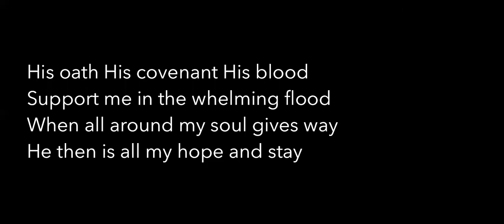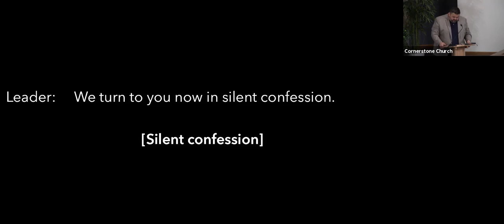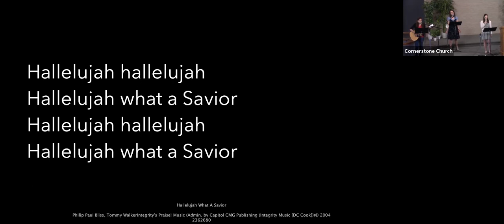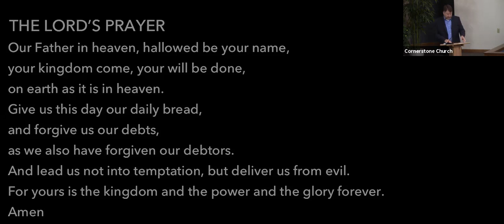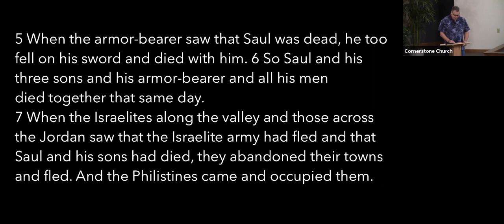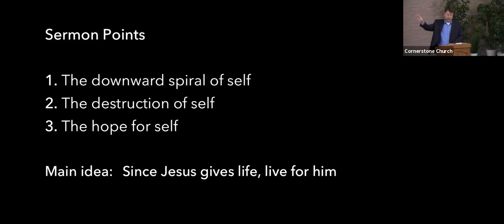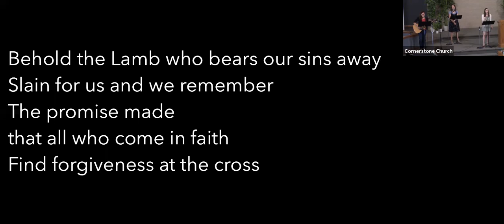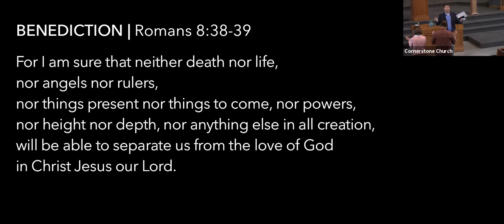Fighting for God, but... | Sunday Service - June 7th, 2020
Saul's taking his life in battle (1 Samuel 31) certainly is a somber, if not disturbing, passage. It is a picture of what happens when one lives only for him/herself. Yet, it leads us to see the ultimate life that is found in the Lord Jesus Christ. This hope in Christ leads us to say, "For me, to live is Christ and to die is gain."